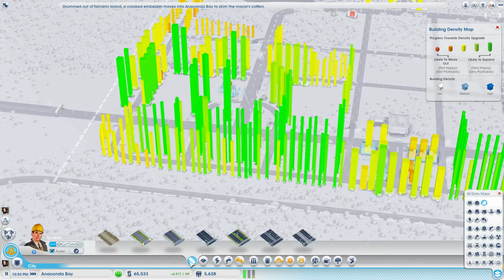Tok plays Sim City - CoT ep. 5 - MEGA-Tower One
In this episode, we work more on the region's education, and we start our very first Mega-tower project

I would really appreciate it, because more viewers means more and even better content for you all!